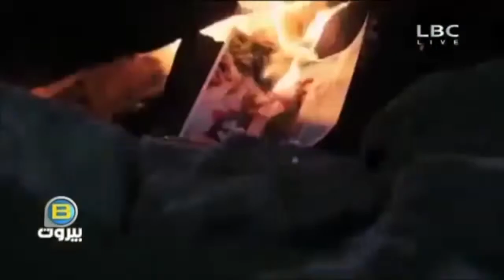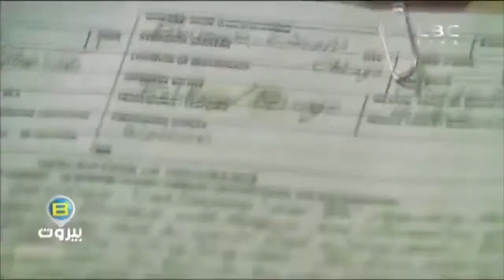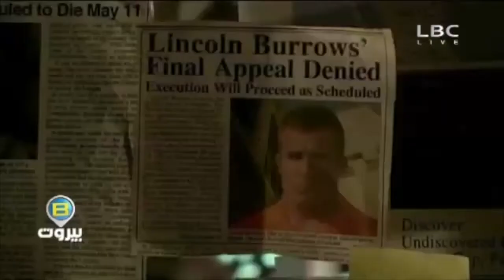Throwback: Nad's Reviews on Bbeirut Episode #7